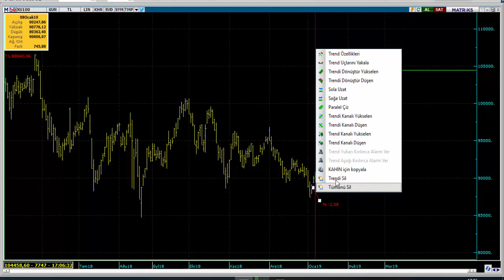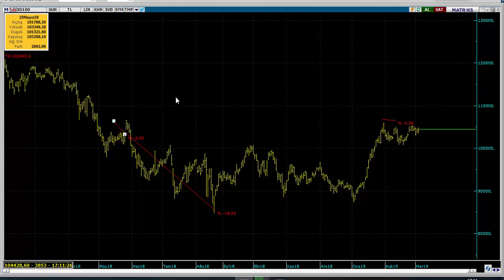A’dan Z’ye BORSA -9- Borsada zararı durdur nedir ? ( Stoploss ne demek? )